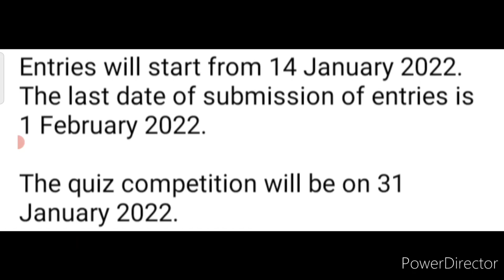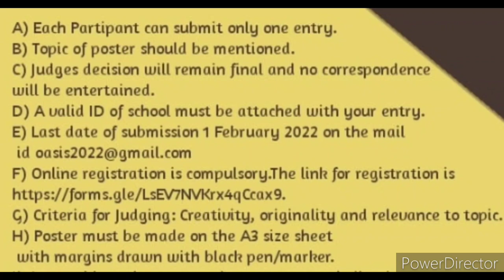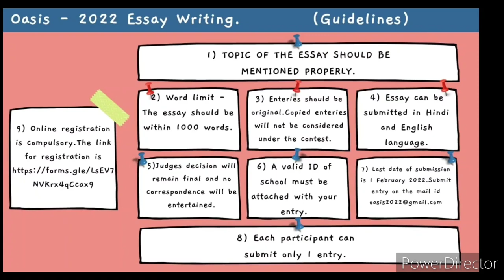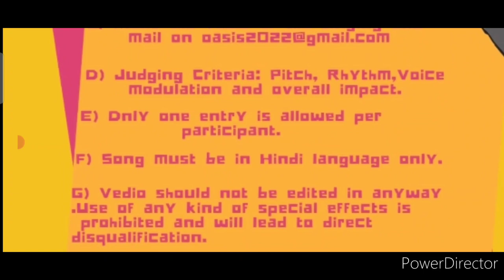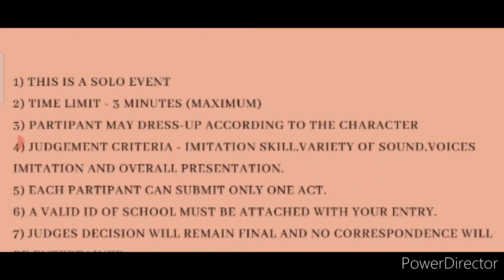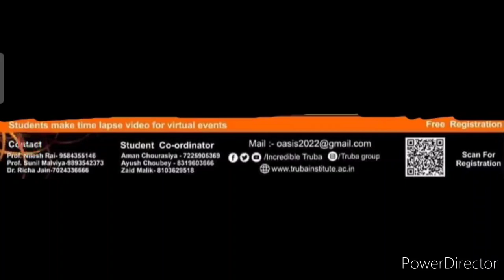Wow😱🔥No.1 Free Talent Hunt Online Competition 2022/ Win Real Trophies🏆 & Attractive Prizes🤩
Click the link for registration

Open for only 11th and 12th class students.

3 Best A4 size Drawing books set in affordable amount